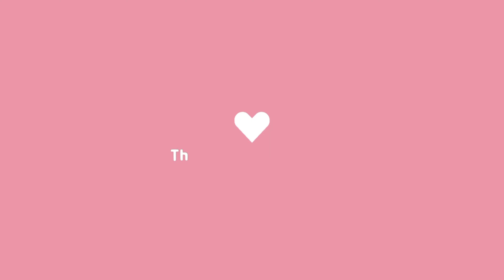SUNSET 🌇 ☀AND SEA 🌊 PAINTING 🎨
Products used in the video :
Marine oil paints
Maya traders canvas